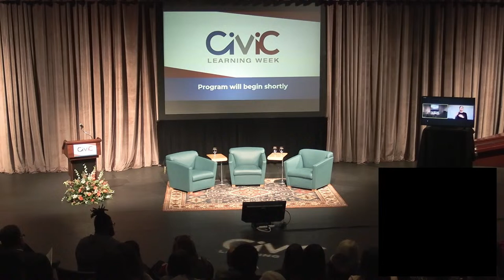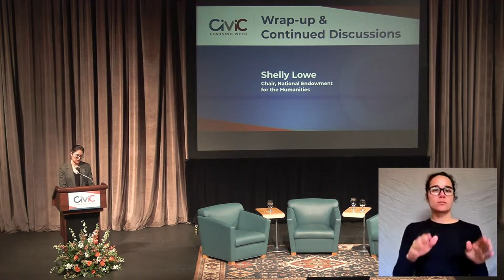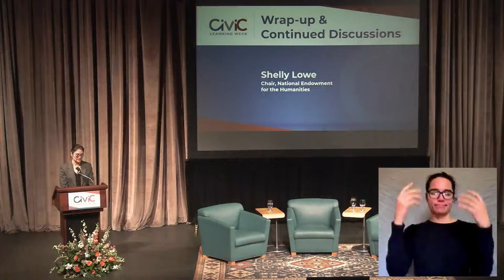Featured Conversation with US Supreme Court Justices Sonia Sotomayor and Amy Coney Barrett--CLW 2024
Join us from the George Washington University in Washington, DC, for a featured conversation with U.S. Supreme Court Justices Sonia Sotomayor and Amy Coney Barrett as part of the Civic Learning Week National Forum.